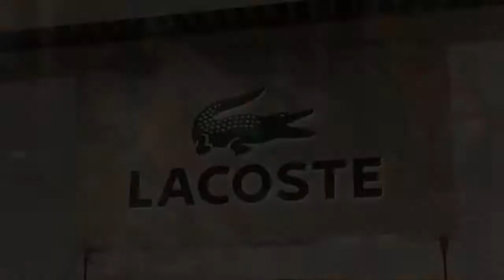Queensbay Mall - Earth Hour Fun Ride 2014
In conjunction with March being the official "go green" month, we are kick-starting the Queensbay Mall Earth Hour Fun Ride 2014 campaign to promote a greener, healthier lifestyle in Penang and raise awareness of the possibilities we all have to make a positive change in the environment.

Together with celebrity host Jojo Struys, Earth Hour Fun Ride 2014 at Queensbay Mall was an hour that united eco-warriors in Penang Island to reinforce the commitment to protect Mother Earth.

In support of the global movement -- Earth Hour 2014 and the Penang State government's initiative towards a Cleaner, Greener Penang, Queensbay Mall organised this joint-effort campaign with Pulau Pinang Pantai Jerejak State Assemblyman, MPPP, Polis Diraja Malaysia and G Club. It was also in line to accommodate the rising interest in bicycle use in view of the overwhelming response last year.

This year, Queensbay Mall invited all eco-warriors, equipped with their cycling gears to join in for a fun-filled evening which included Lucky Draw Prizes worth up to RM1,000 up for grabs, thrilling BMX bike stunts as well as exiting Zumba dance performance.

The free registration was opened to adults aged 18 years old and above. The 6.64km family-friendly ride started and ended at Queensbay Mall, and cycling helmets and proper lightings (headlights and tail lights) were compulsory throughout the ride.

It was indeed a night of fun as we come together to make a stand for Mother Earth as non-essential lights were turned off to mark the start of Earth Hour Ride Fun 2014.